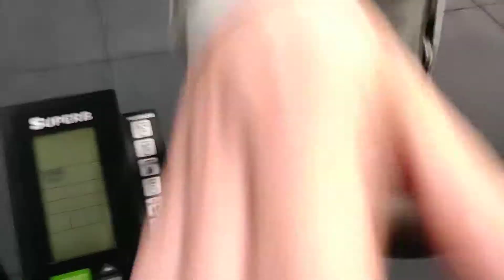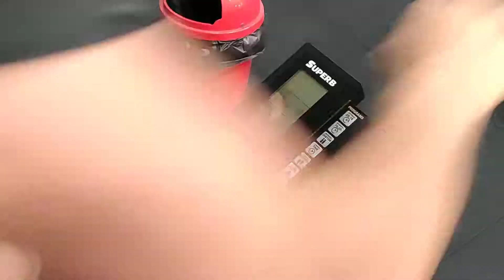19.3 Beach break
Loïc benoit crossfit Bourg de péage
Scaled